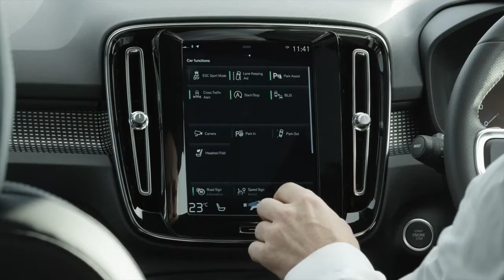2018 Volvo XC 40 - Sensus Touchscreen